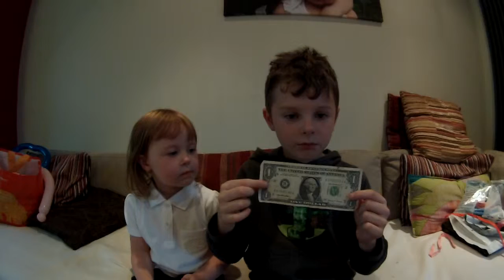'Smart' Poem by Shel silverstein, read by Magnus